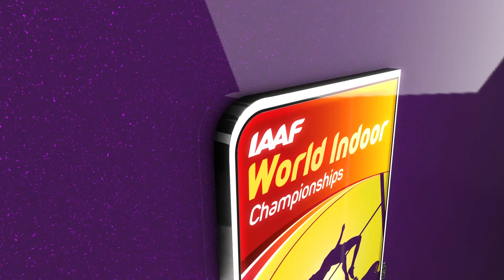Omar McLeod - IAAF World Indoor Championships 2016